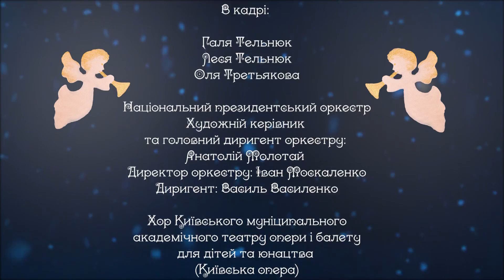ТЕЛЬНЮК: Сестри - Не бійся нічого [різдвяні пісні live]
Христос рождається!
«Не бійся нічого» - п'ята із циклу новітніх колядок «ТЕЛЬНЮК: різдвяні пісні live», які були записані наприкінці 2020 року за участю Національного президентського оркестру та Хору київського муніципального академічного театру опери і балету для дітей та юнацтва. Дивіться «ТЕЛЬНЮК: різдвяні пісні live» і діліться ними з найріднішими!

Бажаємо приємного перегляду!
Будемо вдячні за відгуки та поширення!

Про затишок звістку і радість
Принесли на крилах небесних
Благословенні янголи,
Благословенні.

Ти, більше нічого не бійся,
Тепер вже не бійся нічого!
Звільняй свою душу,
Звільняй своє серце
Від страху і горя навіки!
Навіки!

Коли немовля в Вифлеємі
Чудесного ранку явилось,
Дівчина-мати світла-пречиста
Сина родила.

В далекім засніженім краю
Чи білій-пребілій пустелі -
Нічого не бійся,
Звільняй свою душу,
Звільняй своє серце.

Благословенні янголи,
Благословенні.

Аранжувальники: Олексій Баженов і Євген Петров

Діти у кадрі:
Христина Репецька
Назар Третьяков

Хор Київського муніципального академічного театру опери і балету для дітей та юнацтва [Київська опера]
Директор-художній керівник: Петро Качанов

Оператор-постановник: Павло Колчин
Оператори: Денис Бєглєцов, Владислав Іваненко, Андрій Колчин, Ярослав Коробка, Олександр Литвиненко, Роман Репа, Юрій Ружицький